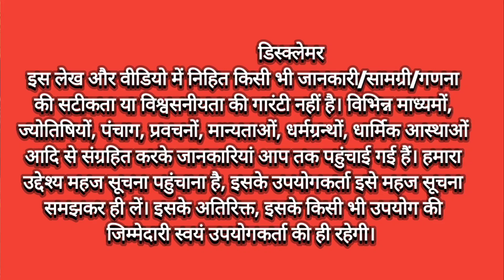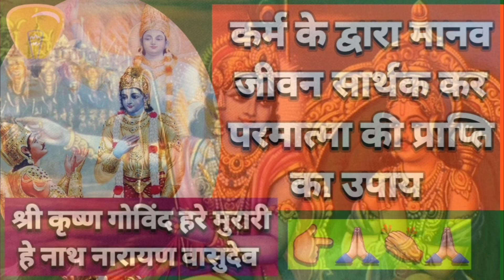कर्म द्वारा मानव जीवन को सार्थक कर परमात्मा की प्राप्ति का उपाय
shrimadbhagvadgeeta main shri krishna dwara arjun ko diya gaya karmyog updesh, goswami tulasidas krat shriramcharitmanas main bataya gaya karm ka fal, tips for Happy and successful life with adhyatmik updesh, power of sanatandharma

note  :-
the constitution of india provides the right of freedom given in articles 19,20,21 and 22 with the views of guaranteeing individual rights that were considered vital by the framers of the constitution